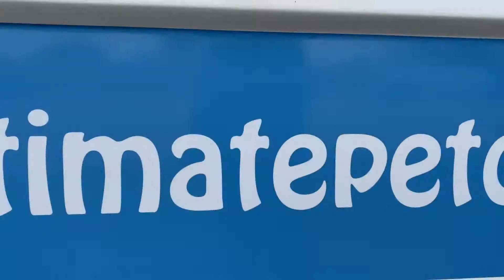UPC Edenvale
Ultimate Pet Care Edenvale

Adding to our Mobile Dog Grooming network on a monthly basis. Ultimate Pet Care will take care of all your dog grooming needs. We are launhing 8 new locations, before the end of 2020. Bringing our total trailer to 26 Mobile dog grooming units.

Become a part of this amazing exciting company.

Ultimate Pet Care
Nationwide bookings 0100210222